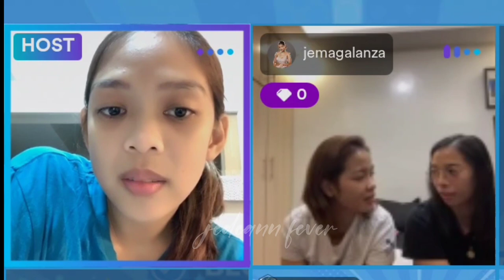Kyla De Jesus Kumu Live ft. Jema Galanza and Ella De Jesus ! | Q and A